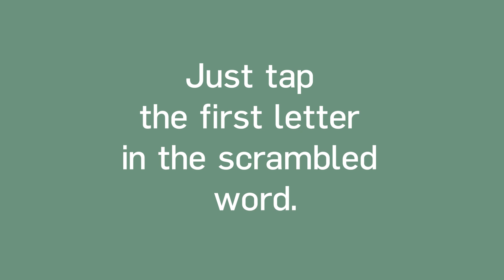WordClue - Official Trailer - Mobile Game (iOS/Android)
WordClue is the fastest and one of the most challenging word games.

Get the clue, and solve as many word puzzles you can in a minute. Beat your own results, or challenge a friend, and become the greatest. WordClue is a minimalistic word game, that is enormous challenging.